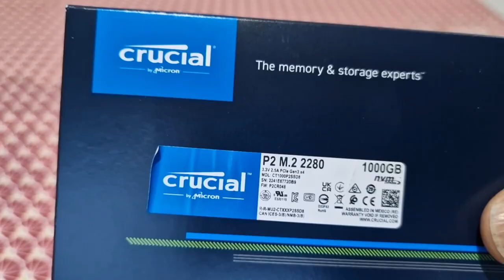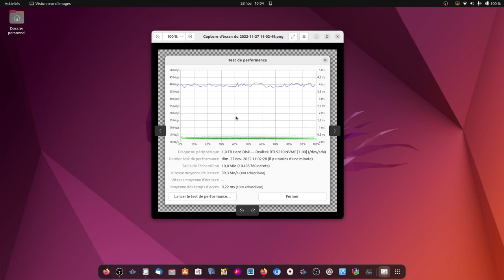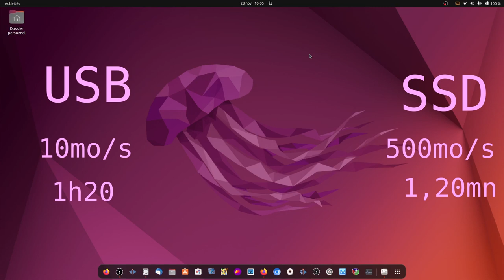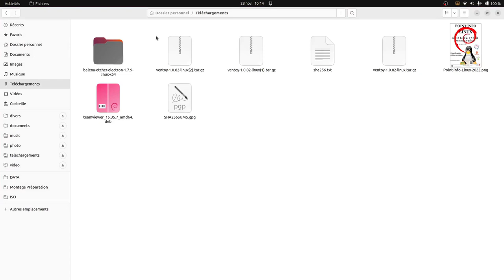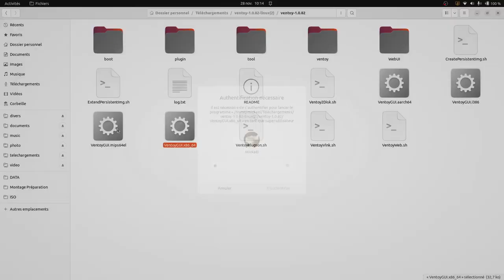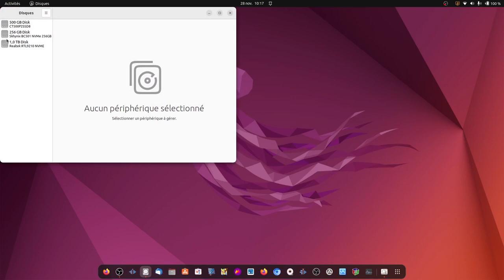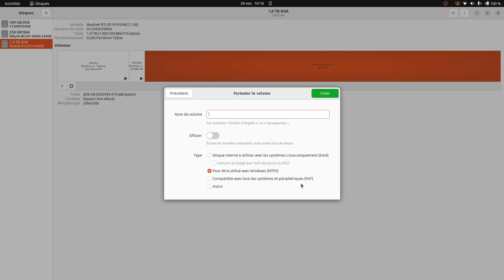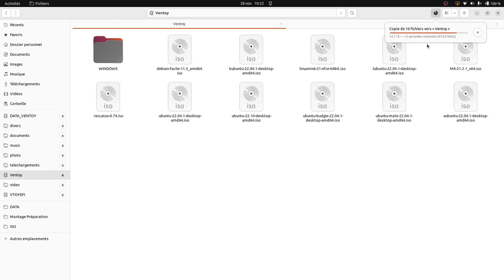SSD Ventoy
Je mets en service un SSD NVME externe de type M2 pour faire une clé de boot Ventoy